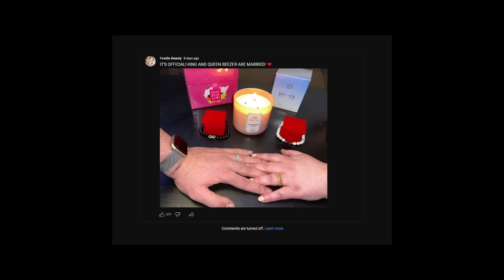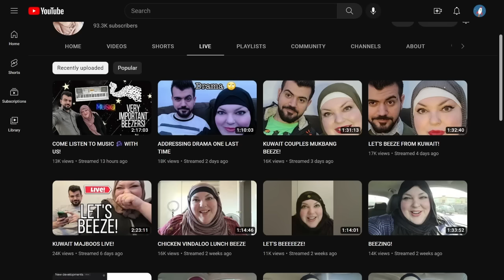DOES FOODIE BEAUTY REGRET FLYING ACROSS THE WORLD TO GET MARRIED?!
TWITT - ohlordyitsjord